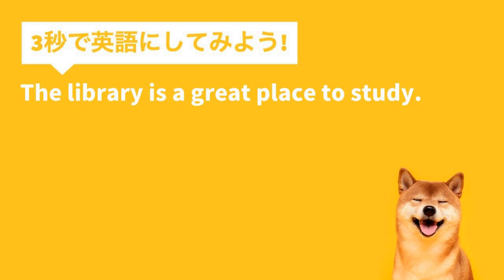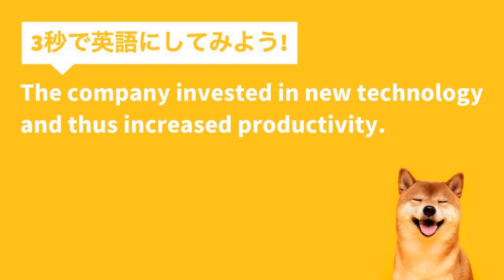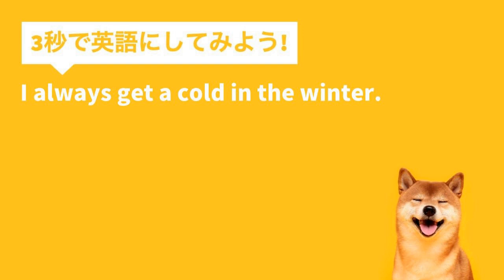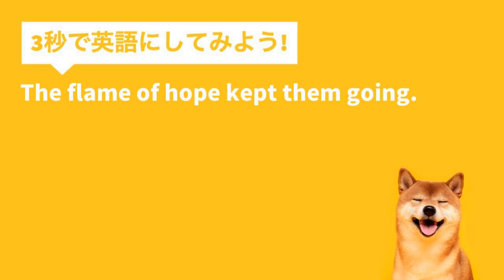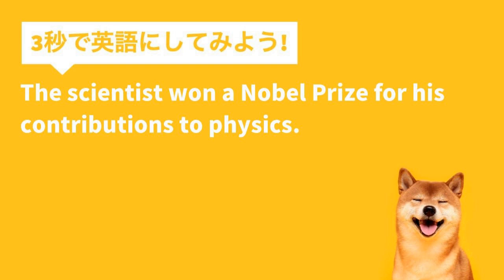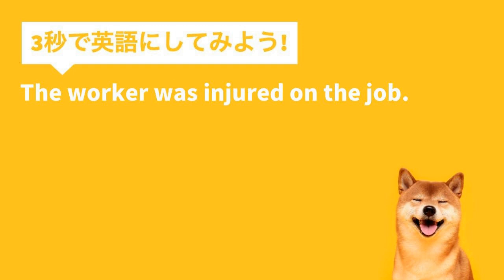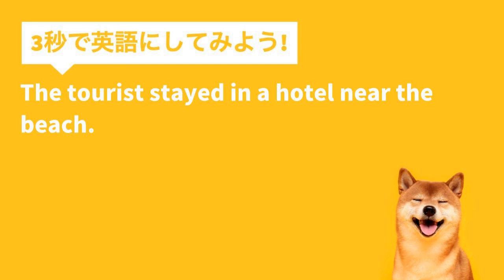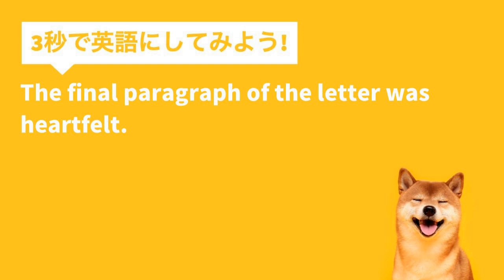【瞬間英作文 150文+】「図書館にはたくさんの本があります。」など